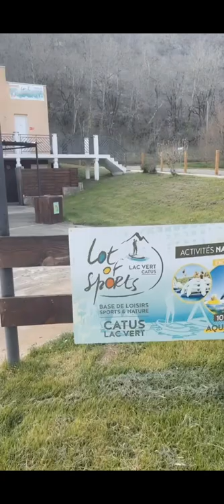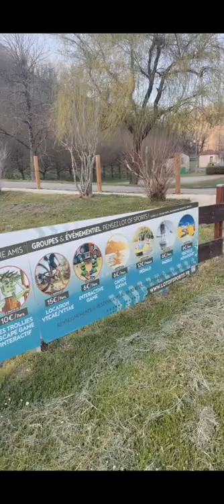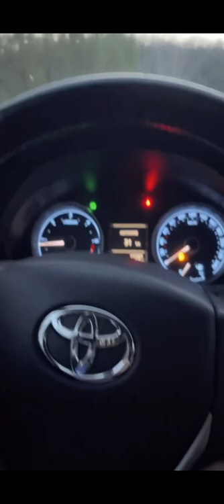LAC CATUS lac catus Il fait -1❄️Tous les 4😱Ils vont Saute 🏊‍♂️